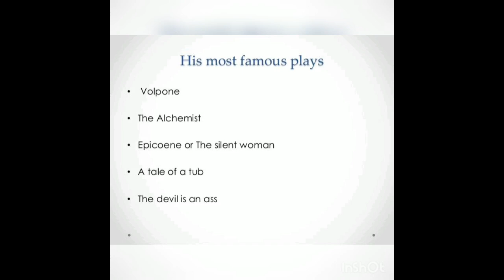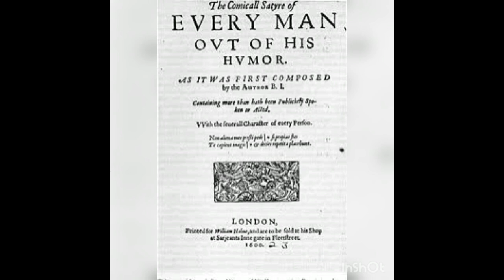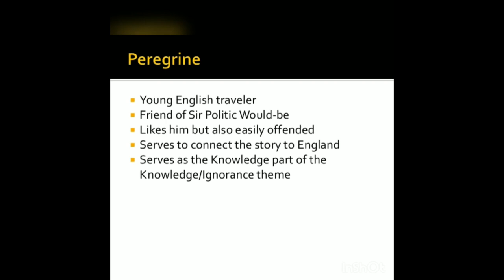PGTRB Polytechnic Volpone by Ben Jonson - Summary in Tamil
UGC NET/SET